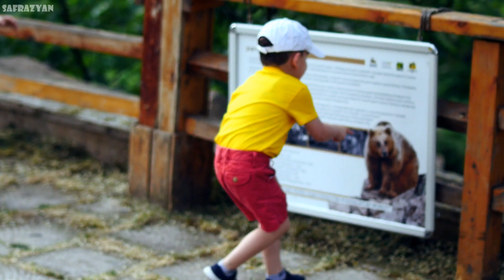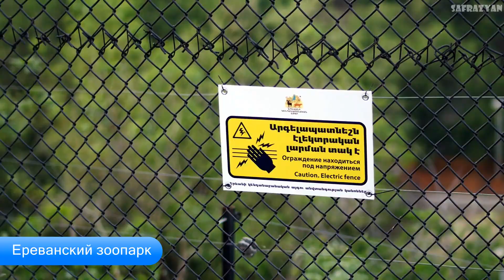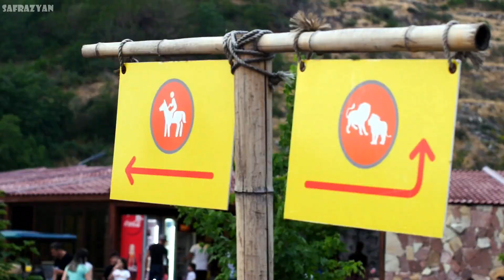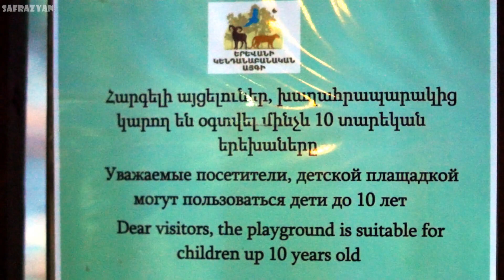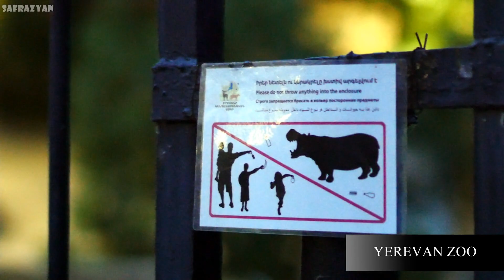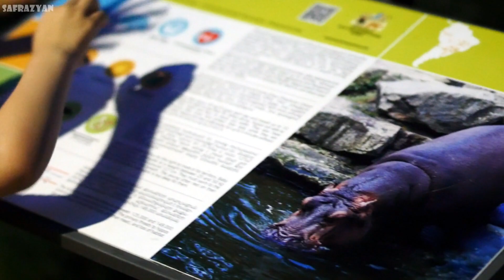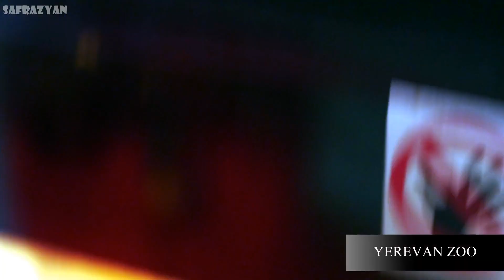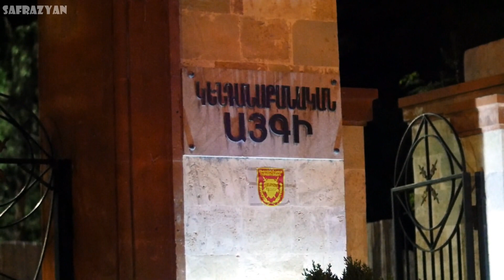Yerevan zoo 2019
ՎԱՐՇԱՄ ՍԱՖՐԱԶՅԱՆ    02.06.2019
VARSHAM SAFRAZYAN
ВАРШАМ САФРАЗЯН

ДОРОГОЙ ЗРИТЕЛЬ!

DEAR SPECTATOR!

ვარშამი საფრაზიანი
ورش سفرازيان

Բռնակոթ Սիսիան Սյունիք Брнакот  Сисиан Армения Сюникская область Высота над уровнем моря 2000м. Население 2.084 человек (2009).